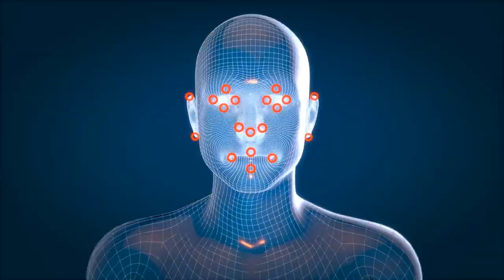The Bhagavad Gita Exposed: Separating Fact from Fiction